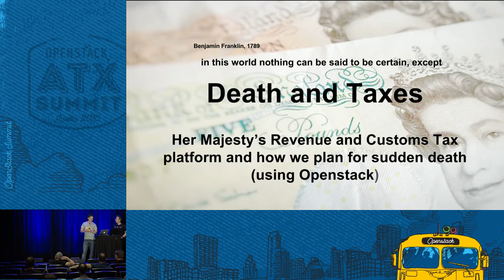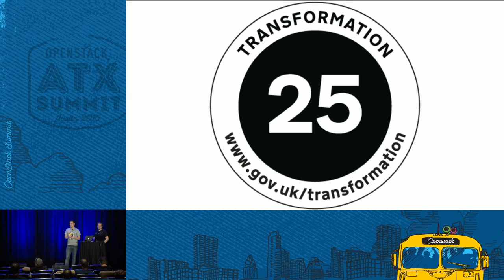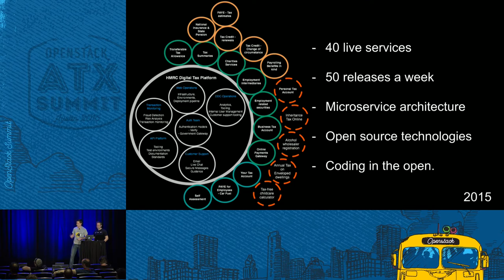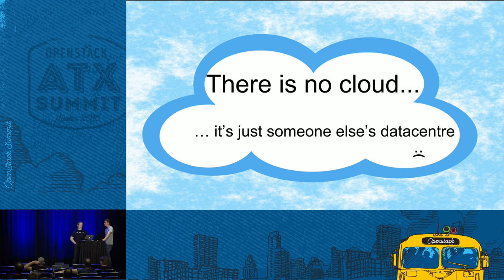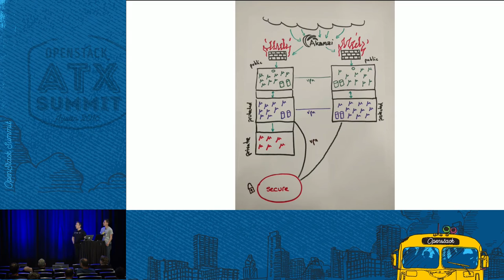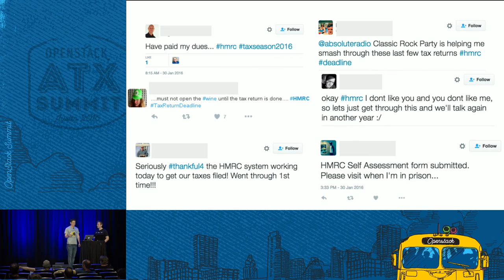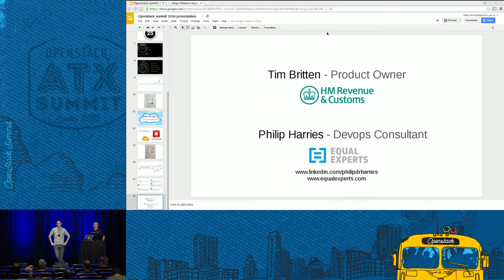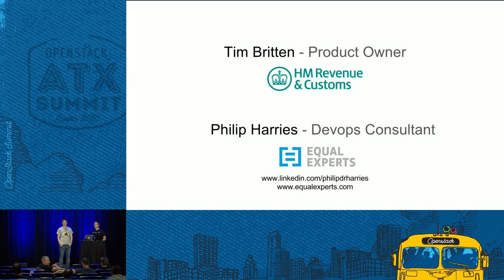British Tax Authority HMRC s OpenStack Journey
In the last four months the British Tax Authority HMRC have introduced an Openstack cloud as the second hosting provider to our Digital Tax Platform. This opensource PaaS project, winner of the UK IT Awards Digital Project of the year in 2015, has revolutionised the governmentâ€™s ability to interact with British taxpayers and facilitated a rate of change unprecedented in the government. The rapid introduction of DataCenteredâ€™s Openstack Cloud has allowed the Tax Platform to create a multi-act